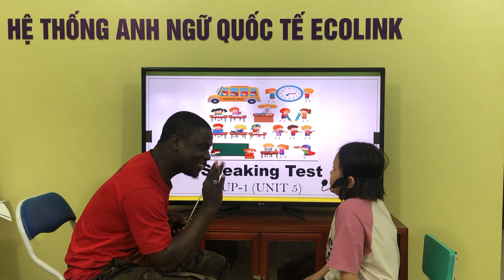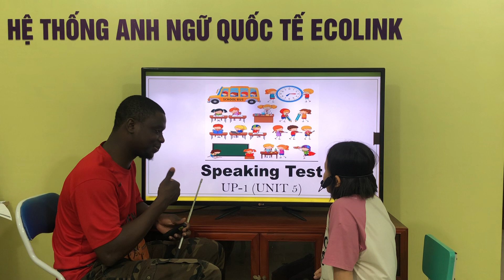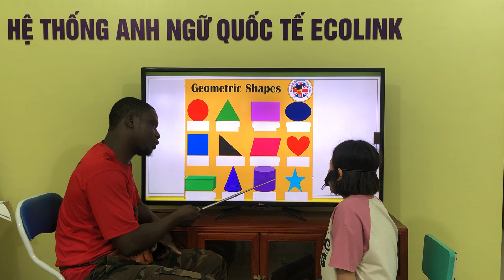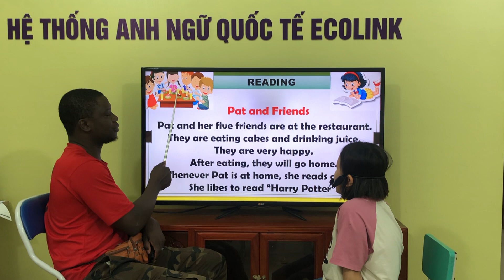UP2-A - Unit 5 - PV - Yến